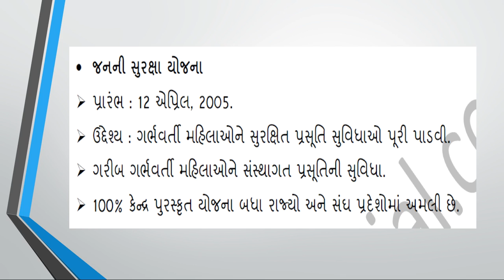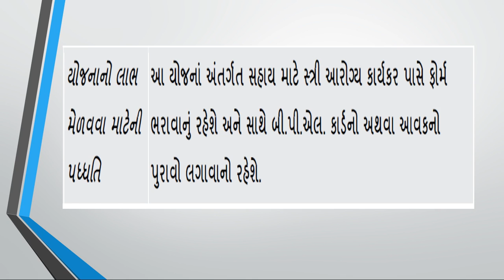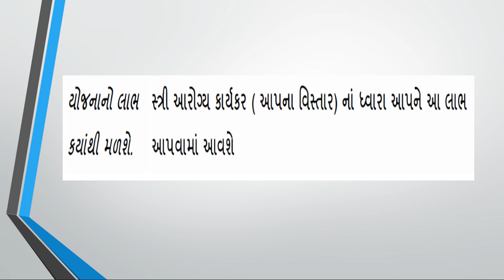મુખ્ય સેવિકા માટે ઊપયોગી જનની સુરક્ષા યોજના || Mukhya Savika Yojnao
GPSSB 2018 મુખ્ય સેવિકા માટે ઊપયોગી  જનની સુરક્ષા યોજના

જનની સુરક્ષા યોજના

AA BADHI YOJNA O VISHESH MAHITI AA VIDEO MA PURI KARVAMA

AND COMMENT KARO